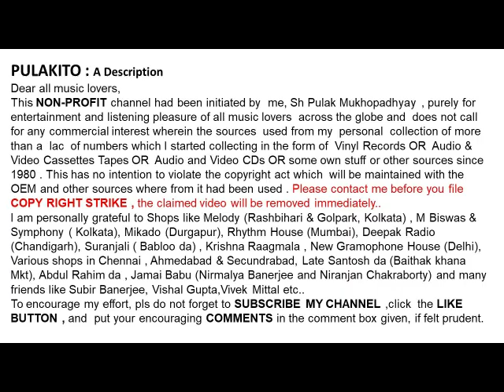আশা ভোঁসলে-আকাশে সূর্য আছে যতদিন-Asha Bhosle-AKASHE SURYA ACHHE JATODIN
আকাশে সূর্য আছে যতদিন
আশা ভোঁসলে

Asha Bhosle
AKASHE SURYA ACHHE JATODIN
Help Please.